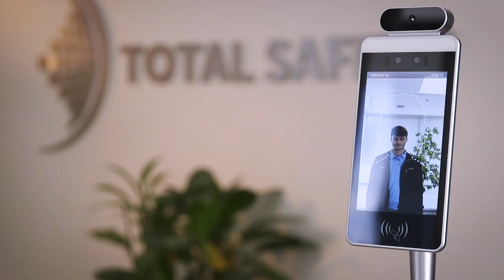Total Safety Looping Video R5 720p lo